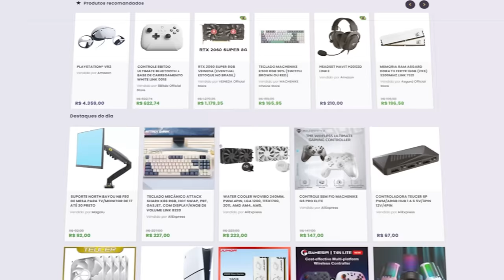VAQUINHA do GOVERNO, NEGO DI e NANDO MOURA em Busca de um NOVO INIMIGO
Quero bater um papo refletindo sobre a situação do Rio Grande do Sul e a briga entre Nando Moura e Nego Di em meio a todo esse caos.

✔️ Gabriel Torres - Hardware - 2ª Edição, de Gabriel Torres

✔️ RB Store, a loja de promoções do canal